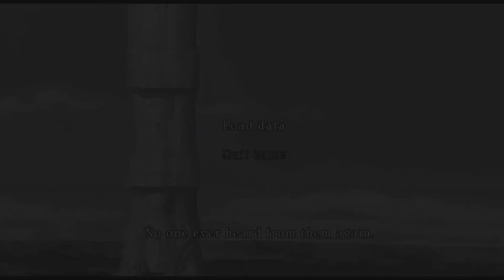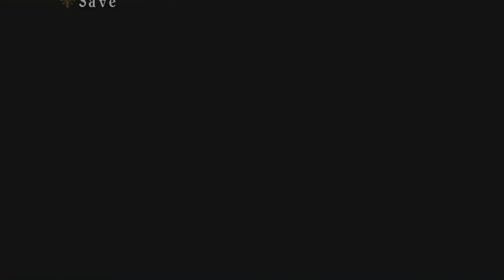Tales Of Symphonia Part 3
playing this game though for the first time because it just got a remaster